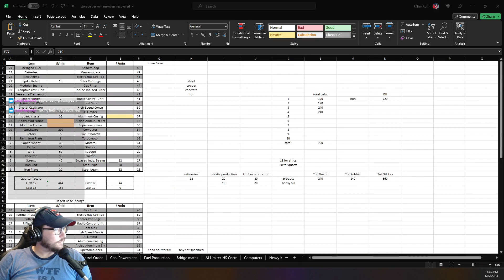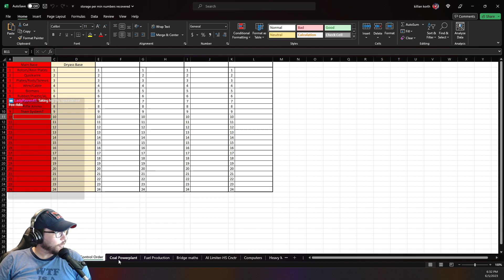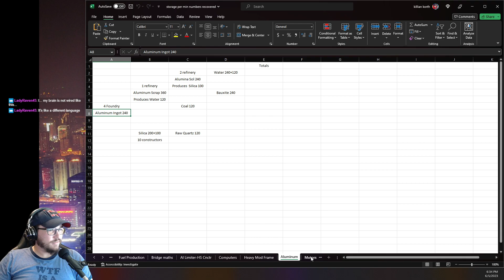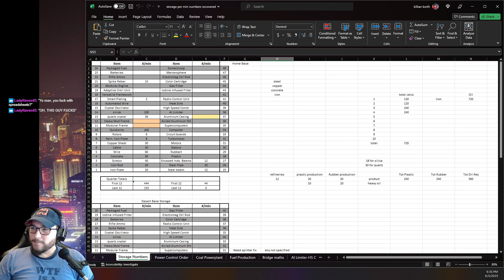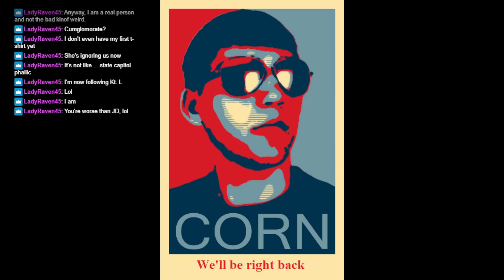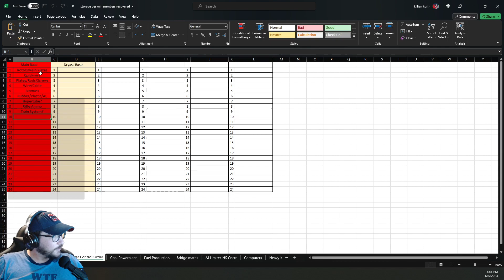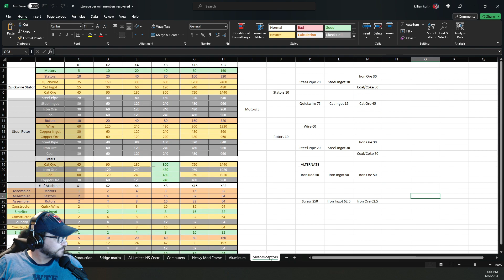Let's vibe, and work on some heckin' factory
UNLIMITED CONCRETE.  Well, 120/m anyway.  And the makings of an AI limiter factory on the floor of the skyscraper.